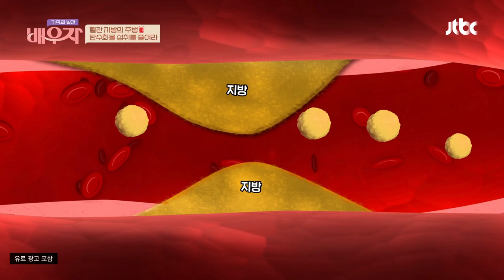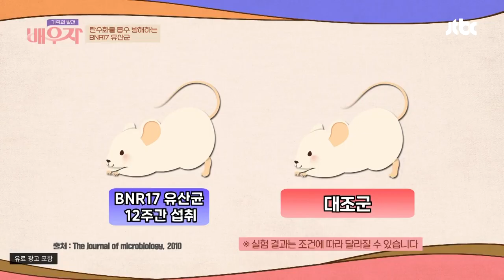탄수화물 흡수를 방해하는 'BNR17 유산균'👍 | 가족의 발견 배우자 128회 | JTBC 230314 방송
탄수화물 흡수를 방해하는 'BNR17 유산균'👍